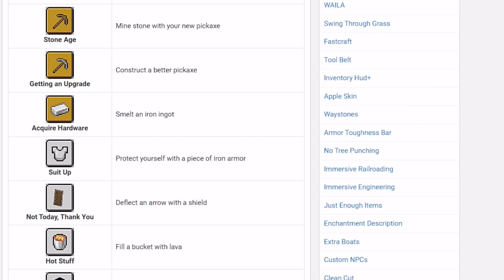Minecraft Hardcore All Advancement Challenge #2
➜ Battle Music: Danheim - Ulfhednar
---GENERAL INFO---